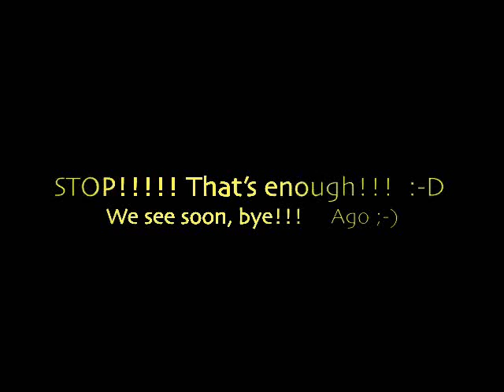Bliss (Muse) - piano cover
🎹 Too Many Chords to Memorize?

No time, but don't want to miss out the best resources?
Exclusive content, backstage, and useful resources I find and share. To play rock on piano 🤘

I hope you enjoy that. For any feedback, leave a comment please.
🤘 Play, the rebel way!